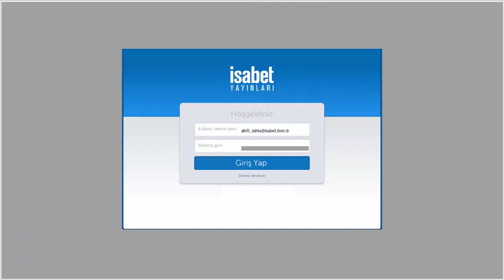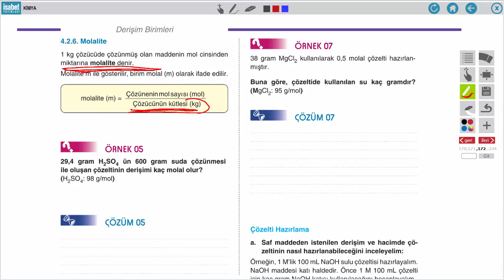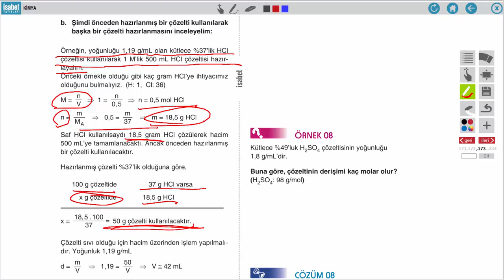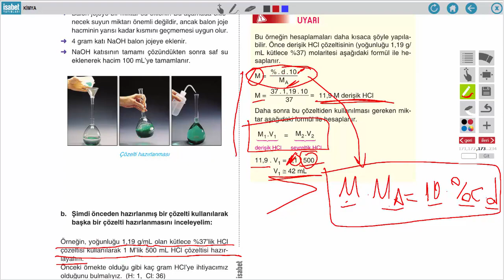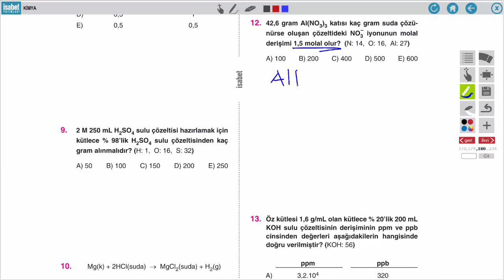11 Sınıf Kimya – Ders 17 – Derişim Birimleri